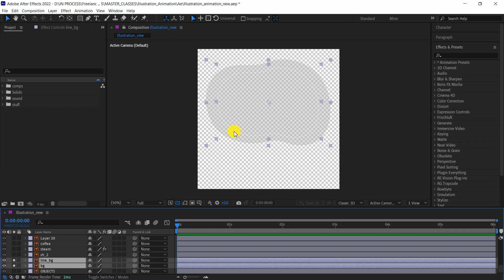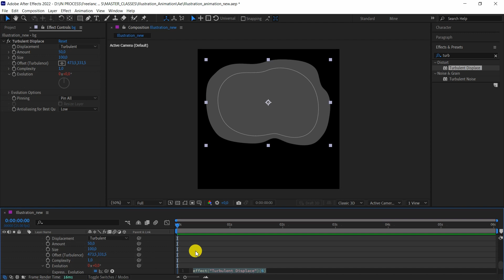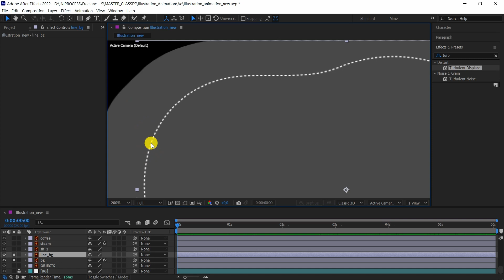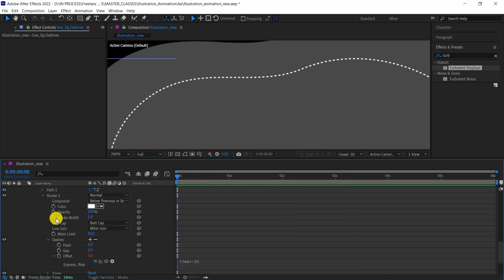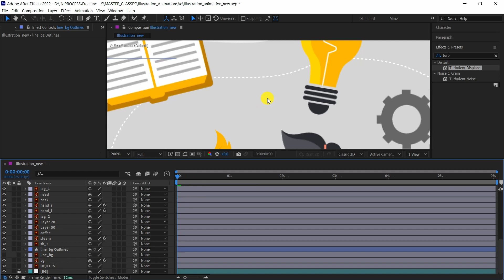Часть 10 | Анимация фона After Effects | Анимация иллюстрации в after effects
Всем привет! Я подготовил для вас новый мастер-класс «Анимация иллюстрации».

Мастер-класс состоит из десяти коротких и понятных видео уроков, в которых вы:

1. Изучите основные и альтернативные техники анимации
2. Познакомитесь с ключевыми выражениями
3. Также коснетесь базовых техник анимации персонажа
4. В процессе узнаем много полезных фишек афтер эффектс, которые вы сможете использовать в дальнейшем и в своих текущих проектах.

В итоге вы получите отличную работу в свое портфолио, способную продемонстрировать ваши навыки и привлечь внимание новых клиентов.
Также пишите комментарии, буду рад ответить)

Еще на моем канале вы можете найти видео уроки по after effects, cinema 4d, photoshop и illustrator, которые подойдут как новичкам, так и профессионалам.

00:00 — Приветствие
00:08 — Анимация лампочки
04:10 — Завершение